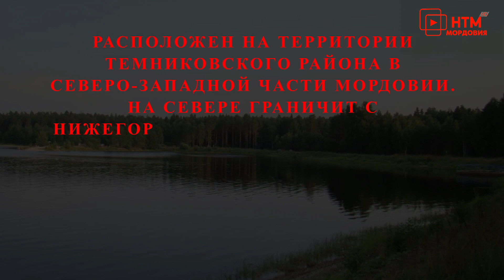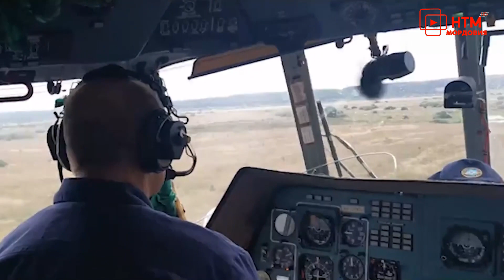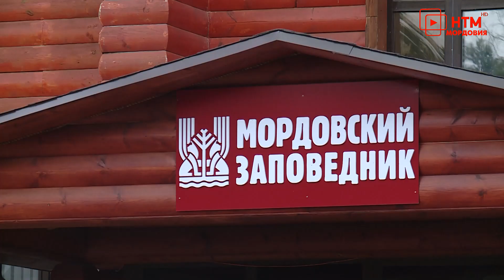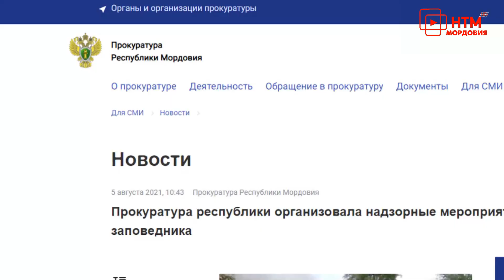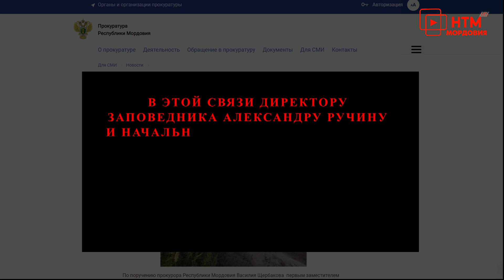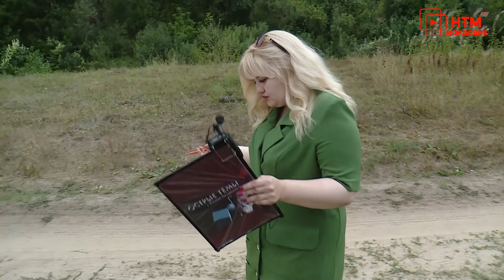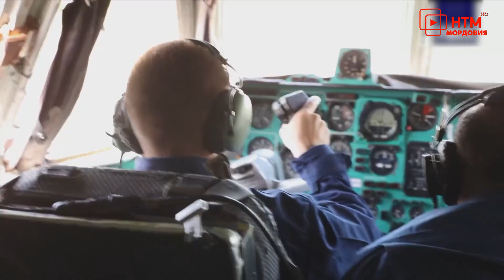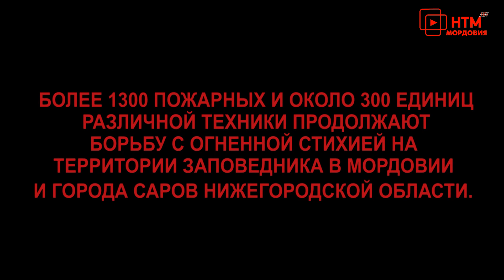Острые темы с Юлией Литвиновой. Выпуск 25 Во власти огня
Эфир программы от 10 августа 2021 года.